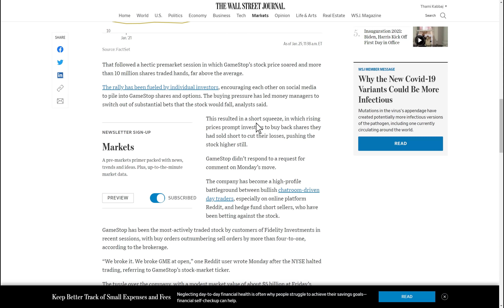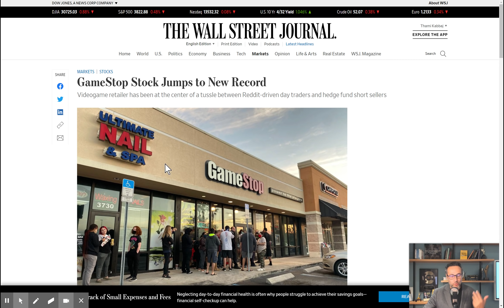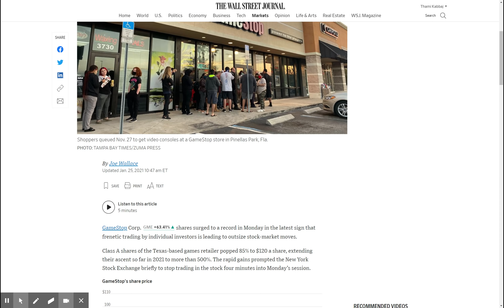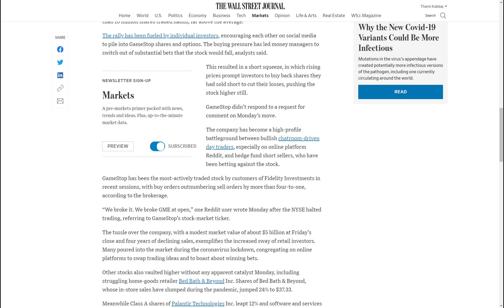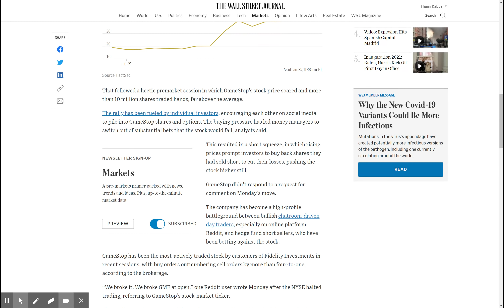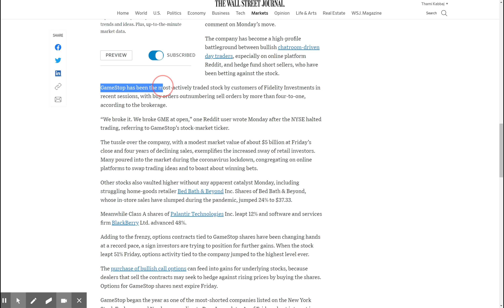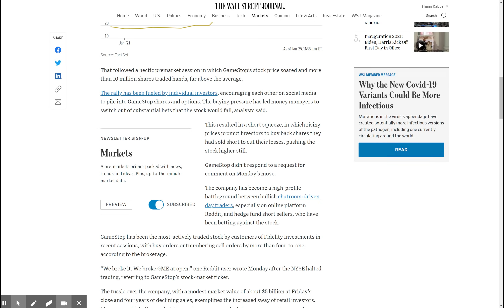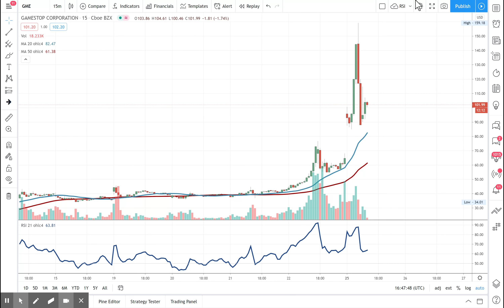GameStop : une énorme arnaque analysée en direct !